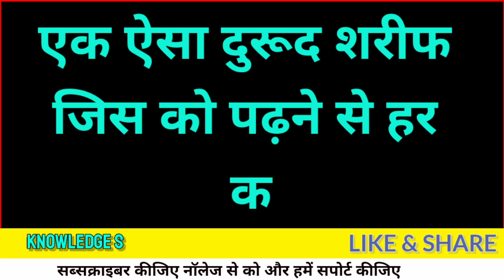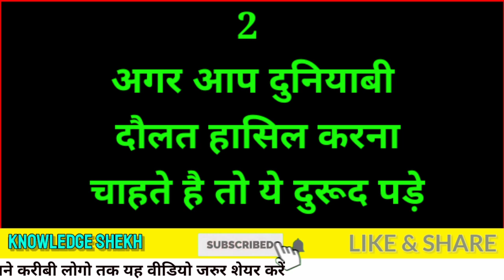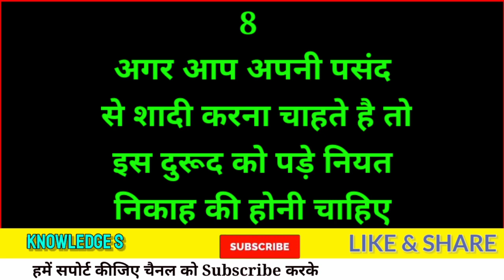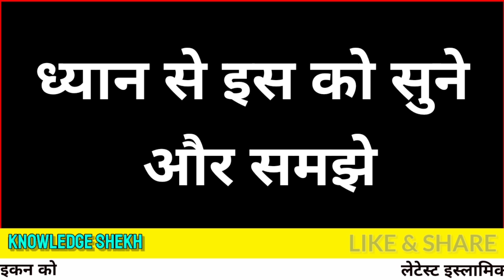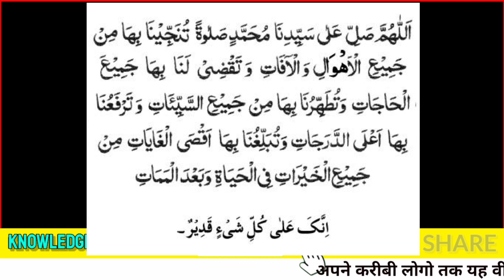दुरूदे तनजीना || darood e tanjeena ki fazilat || Har Kaam Ka Durood